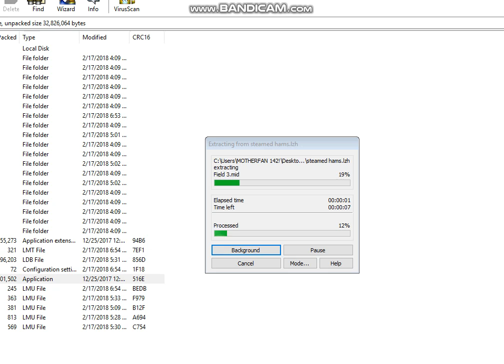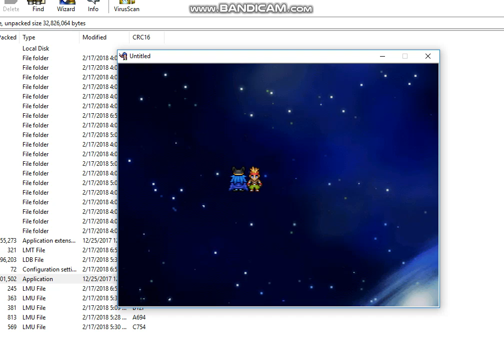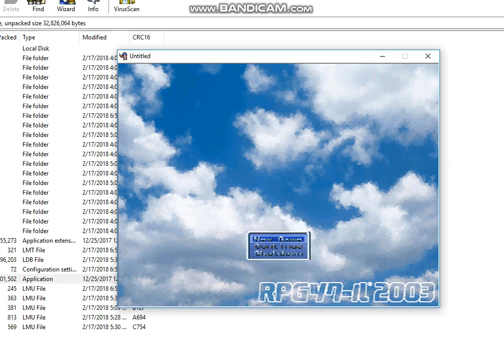steamed hams but its localized on my computer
is this meme dead yet?